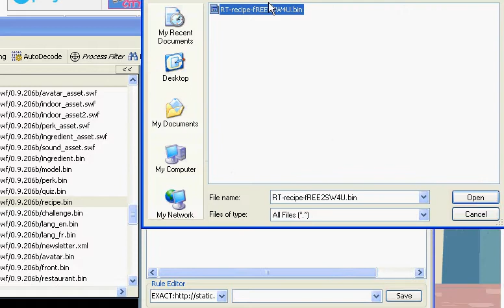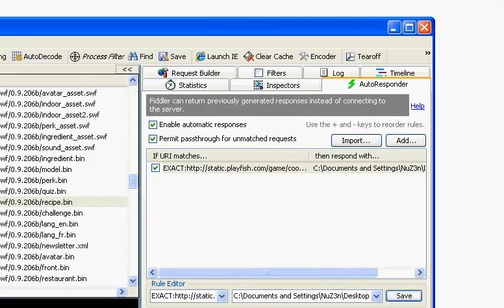Restaurant City - Unlock All Recipe (Database)